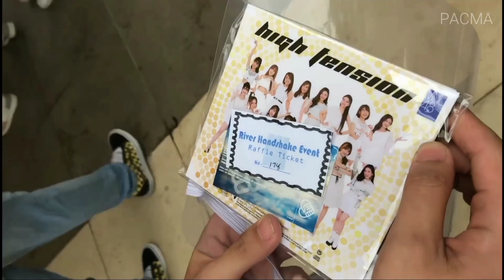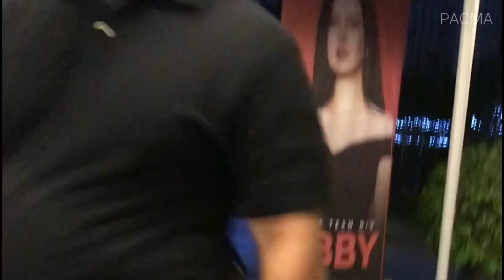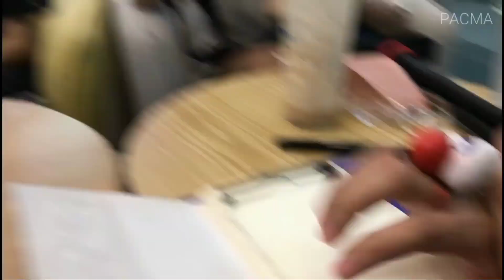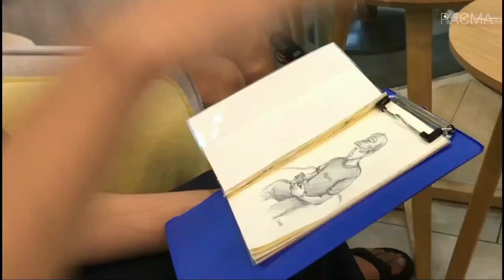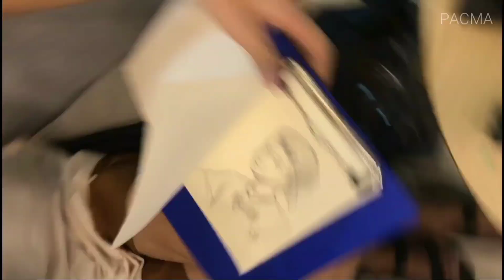MNL48 Meet Up with Guhit Jes and Friends | PACMA VLOG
Meet up with MNL48 together with Guhit Jes, AJ Rams, and Jan!